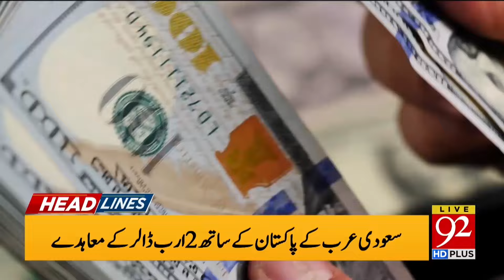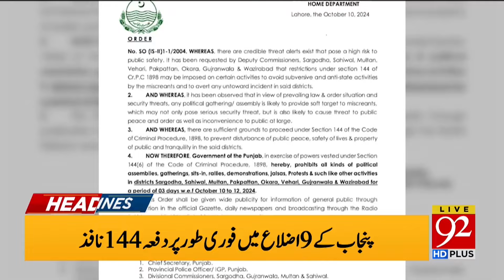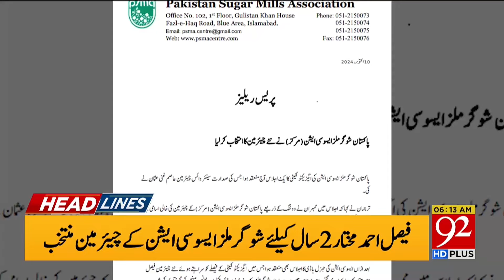Maulana Fazal Ur Rehman Big Entry ! | Good News For PTI | News Headlines 06 AM | 92NewsHD